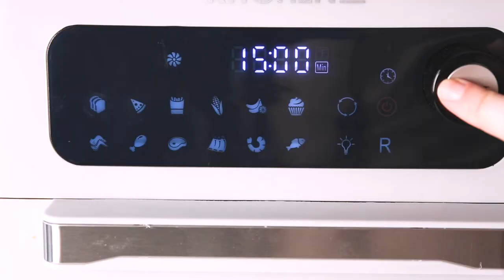Cheesy Chickpea Crispy Tacos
Cinco De Mayo is just around the corner! Get festive with these Cheesy Chickpea Crispy Tacos. Recipe:

|| Ingredients ||
10 Corn tortillas
1 cup frozen chickpeas, boiled
½ cup shredded cheddar
½ cup whole fat Greek yogurt
¼ cup sweet onion, minced
2 teaspoons chicken bouillon
1 teaspoons cumin
½ teaspoon smoked paprika
½ teaspoon salt
Vegetable oil for brushing

|| Directions ||

Boil the chickpeas for 3 minutes and drain.
In a medium bowl, smash down the chickpeas slightly. Add in the cheddar, Greek yogurt, onion, chicken bouillon, cumin, smoked paprika, and salt. Mix until well combined.
Heat the tortillas to package directions. Place 2-3 teaspoons of the chickpea filling into one tortilla, fold and press together. Continue with the rest of the tacos.
Brush the tacos with vegetable oil and place in a deep fryer. Fry at 375 for 15 minutes. You may need to turn half way through.
To classically fry, heat 1 inch of oil to 370 degrees. Fry the taco for 1 minute on each side.
Serve with plenty of dippings.